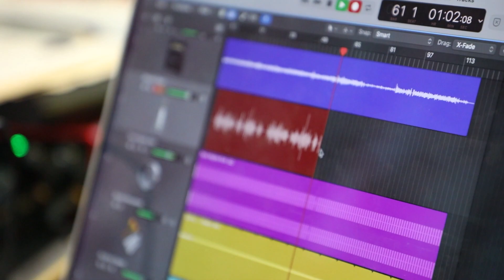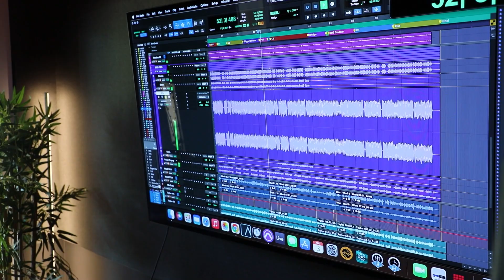The Making of 'One Stop Shop' | Kathleen Elle (Behind the Scenes)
A behind the scenes look at the making of Kathleen's single, One Stop Shop. Available to stream everywhere.